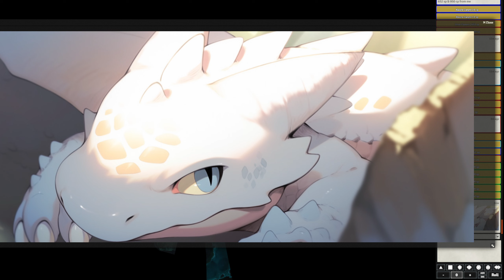Dragon of Icespire Peak Session 21 - Assault on the Hobgoblin Encampment Part 2